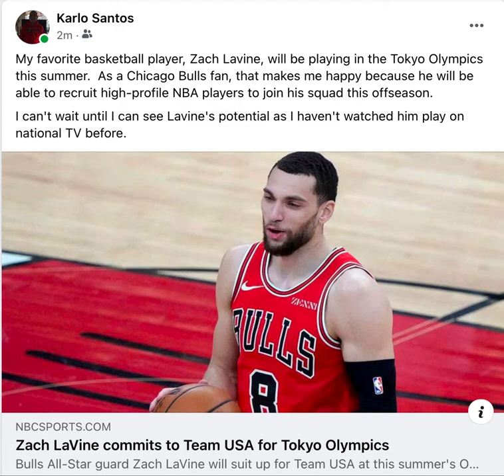BREAKING NEWS: Zach Lavine to Play in Tokyo Olympics 2021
I want to congratulate Zach Lavine for making the final cut in the 12-man roster for Team USA for the Tokyo Olympics.  I believe it will be the first time in a while that a Chicago Bulls player has ever been accepted into Team USA basketball.  As a Bulls fan, that makes it so relaxing because all I can say is that basketball is my favorite sport and I will stay a true Bulls fan.